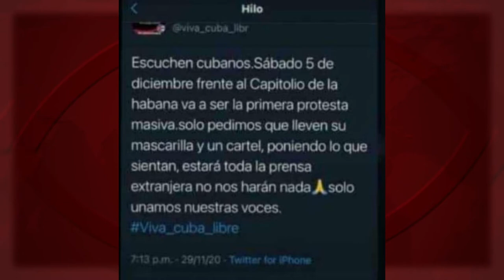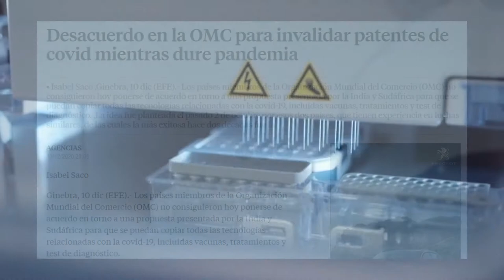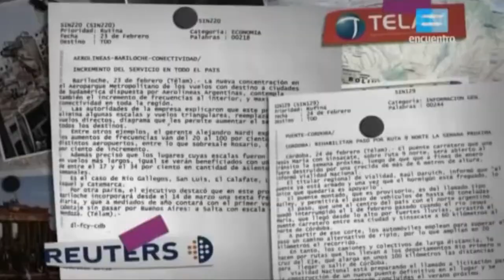Asalto al Capitolio… ¿de La Habana?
¿Se imaginan que un grupo de personas lograra entrar, por la fuerza, en el Capitolio de La Habana, y que se produjeran cinco muertes, como en Washington? ¿Se imaginan también que en Cuba, como en EEUU hace unos días, los periodistas fueran golpeados y destruidas sus cámaras?